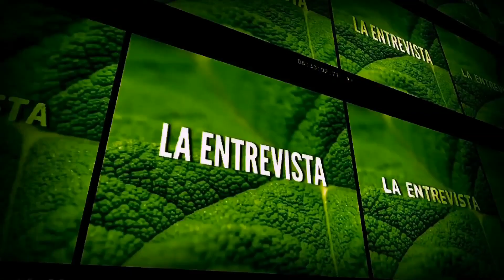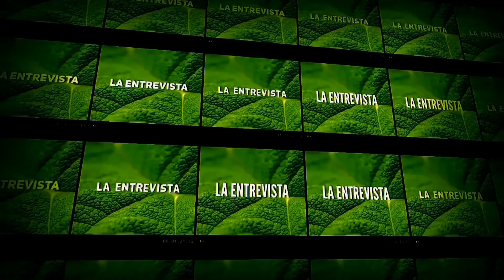ENTREVISTA A DOMINGO MARTÍN - PRESIDENTE DE ASPROCAN